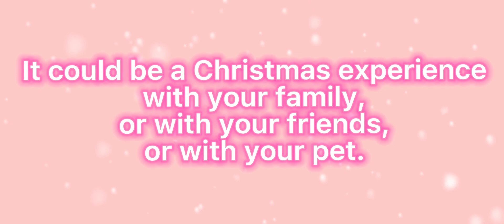2,000 SUBSCRIBER GIVEAWAY | PLAY TOGETHER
Mechanics:
3) Answer this question: What is your Most Memorable Christmas Experience?

This event ends on the 19th of December at 5pm, AU time.
Winners announcement on the 20th of December